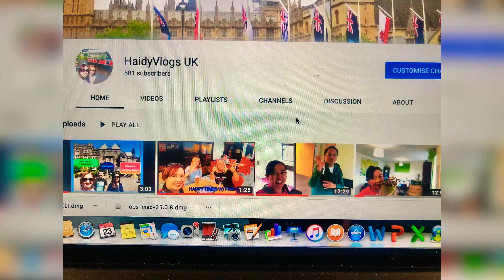👏😘500 SUBSCRIBERS! YEHEY😘👏 😘THANK YOU😘 | HaidyVlogs UK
SHARING A GOOD VIBES❤️😘❤️

Thank you so much my family, relatives, friends, colleagues, and all the lovely peeps around the world for supporting my channel, stay con❤️❤️😘❤️

THANK YOU AND ENJOY FOR WATCHING❤️😘❤️

             Free Music
Tracks: Upbeat by Andrew Huang
              Pop | Happy
Note: No Copyright
           Free to use music from